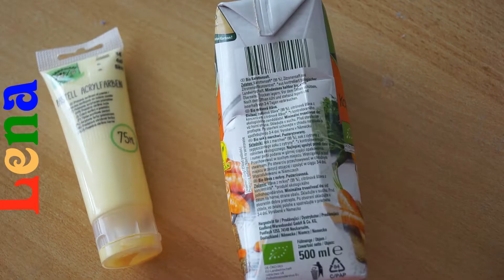Haus Laterne basteln 🏠 how to make house lantern DIY 🏠 домик своими руками из пакета из под сока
Tetrapack Laterne basteln - St. Martin Laterne selber machen - Basteln mit Saft Packung - Haus selber machen - Basteln Haus mit Sternen basteln - Haus Laterne selber machen - Monster zeichnen mit Wackelaugen - tolle DIY Idee für den St. Martins Zug oder Laternenumzug - Laternen Upcycling | Easy - Last Minute - Low Budget  - How to make a Lantern with plastic bottles  - Lantern craft - how to make a lantern - House Lantern - как сделать своими руками  - фонарь из тетрапака - как сделать фонарь - how to make a house Lamp - Happy Diwali - Diwali Lantern DIY - faça você mesmo uma lanterna - haz la linterna tú mismo - crea tu stesso la lanterna - fabrique toi-même la lanterne - Confection d'une lanterne - Come fare le lanterne - 自己做灯笼 - 自分でランタンを作る - 직접 랜턴 만들기 -
 - اصنع فانوس بنفسك - अपने आप को लालटेन बनाओ - لالٹین خود بنائیں - خودت فانوس درست کن

How to draw thunderstorm - how to draw tornado - how to draw lightning bolt : wie zeichnet man Blitz und Tornado :

Planet Erde zeichnen - Erdkugel - die Welt malen - das All zeichnen
- Universum zeichnen - Sterne malen
 - Zeichnen mit Lena  - Lena Drawing

- How to Draw a Planet Earth / Как нарисовать планету Земля
- как нарисовать  землю
- как нарисовать : Берегите Землю, берегите природу - берегите воду и вы сбережете энергию и природу
- рисуем берегите воду - рисунок берегите воду
- Рисуем планету  - картинка берегите воду
- Wasser schützen - Natur schützen - Erde schützen - Leben schützen - Zukunft schützen